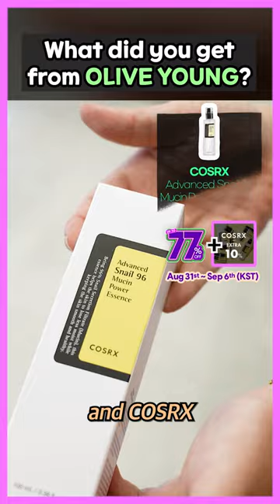What would you buy from the UP TO 77% OFF BIG BANG SALE from OLIVE YOUNG?✨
Use my code for additional discount: EUNICORN2022

DASHING DIVA S/S Magic Press Mani (Shape) Pick N Mix

💚EXTRA DISCOUNTS💚
Get extra promo codes depending on the amount of your purchase on site:D

💚FIRST TIME PURCHASE💚
And if it’s your 1st purchase during this BIG BANG SALE!!!
You’ll can get a FREE FULL size of the Probioderm Lifting Collagen Stick!
The stocks are limited so hurry up~!

💚TIME DEAL💚
DON’T FORGET TO CHECK OUT the Limited Time Deals~!
Every 24 hours left they are having additional discounts for popular items:)

💚APP DEAL💚
AND go ahead and download OLIVE YOUNG GLOBAL’s app right now,
Cuhz they have amazing APP ONLY deals including up to 30% off coupons
plus CRAZY 99 cent deals you can get your hands on!

💚HERO BRANDS💚
LAST BUT NOT LEAST for HERO BRANDS from OY that we all love
Don’t forget that there is 10% off coupon for each ID that you can download!

FTC: This video is sponsored. Some links are affiliate links which means I earn a small commission if you guys decide to purchase through the links:) Thank you so much for your support always!